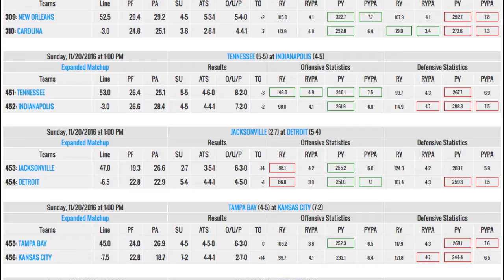Miami Dolphins at LA Rams NFL Week 11 Game Analysis Free Picks Betting Odds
BETTING ODDS:
spread over-under to win su
MIA DOLPHINS -2.5      o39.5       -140
LA RAMS +2.5       u39.5       +120

The Jared Goff era begins on Sunday November 20th  in Los Angeles as the rookie quarterback gets his first start when  the LA Rams host the Miami Dolphins in week 11 NFL action.
The Dolphins come into this game at 5-4 , having won their last 4 games while the Rams are 4-5 and just barely in playoff contention in the NFC.
 Most of the attention on Sunday will be on Goff who was the first pick in the NFL Draft.

Predictions:   LA Rams   +2½ under the total 39½